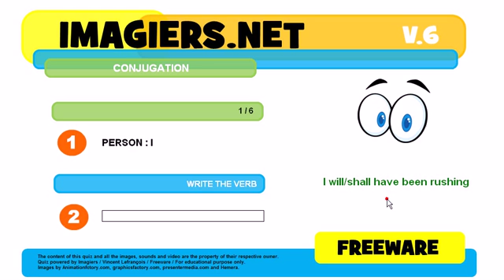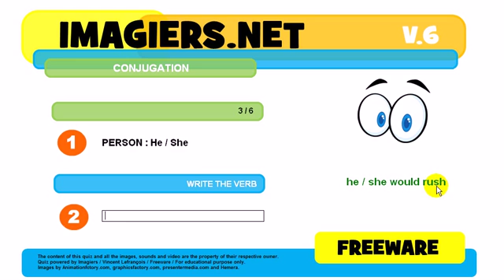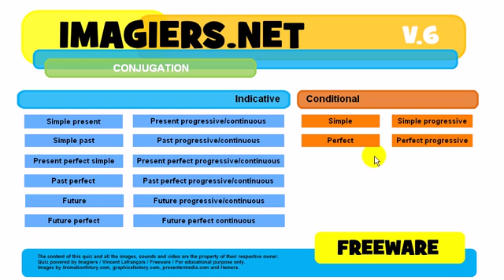How to conjugate # to rush